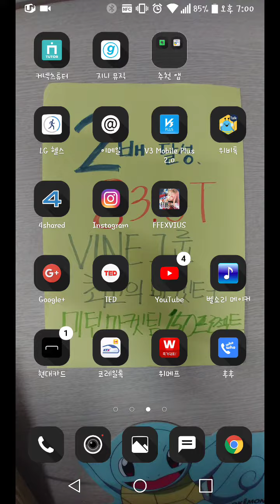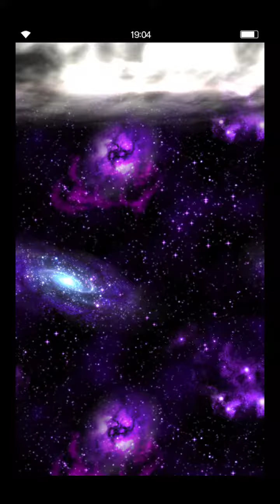(FFBE) 17.12.15 업데이트 내용 클라우드픽업소환 길거북동굴 출현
파이널판타지 브레이브 엑시비어스
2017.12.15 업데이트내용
길거북동굴(주말) 출현